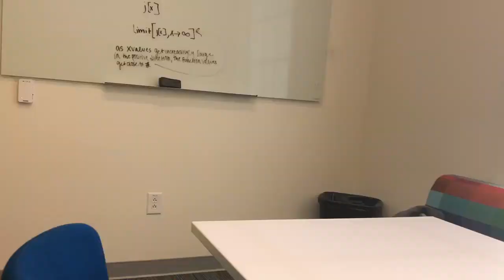Homecoming Concert//Quinn XCII, Sean Kingston, & Jesse McCartney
This video is about my homecoming weekend at the Sean kingston & jesse mccartney concert. It was a lot of fun, so I hope you guys liked this short vlog!